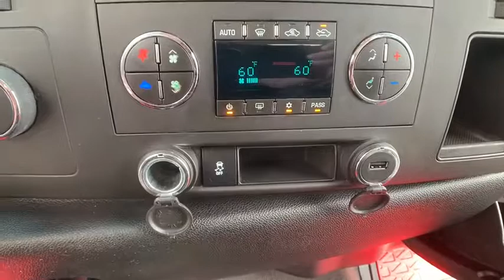2013 Chevrolet Silverado 1500 Macomb, Rochester, Royal Oak, Sterling Heights, Troy, MI UD90433P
Victory Red Used 2013 Chevrolet Silverado 1500 available in Macomb, Michigan at Sellers Subaru. Servicing the Rochester, Royal Oak, Sterling Heights, Troy, MI area.
2013 Chevrolet Silverado 1500 LT - Stock#: UD90433P - VIN#: 1GCRKSE70DZ100751

Sellers Subaru
23651 Hall Rd

New Trade-in going through inspection.br2013 Silverado 1500 LT Clean CARFAX **4WD**Assist Step**Bedliner**Tonneau Cover**brbrThis vehicle also includes USB Port, Automatic Temperature, Chrome Style Wheels, Tow Features, Radio Wheel Control, Satellite Radio, Keyless Entry, Auto Headlights, Temperature and Compass, Hitch, Traction Control, Side Air Bags, MP3, Dual Zone Temperature Controls, Fog Lights, and Power Driver Seatingbrbr2013 Chevrolet Silverado 1500 LT Victory Red Clean Car Fax, Low Miles, Silverado 1500 LT, Extended Cab, Vortec 5.3L V8 SFI VVT Flex Fuel, 6-Speed Automatic Electronic with Overdrive, 4WD, Victory Red, ebony Leather, 6 Speaker Audio System Feature, AM/FM Stereo w/CD Player & MP3 Playback, Bluetooth For Phone, Body-Colored Bodyside Moldings, Bodyside moldings, Chrome Door Handles, Chrome Grille Surround, Color-Keyed Carpeting w/Rubberized Vinyl Floormats, Compass, Custom Sport Truck Package (Residency-Based Pkg), Driver & Front Passenger Illuminated Visor Mirrors, Driver-Side Manual Lumbar Control Seat Adjuster, Dual-Zone Automatic Climate Control, Electronic Autotrac Transfer Case, Emergency communication system: OnStar Directions & Connections, EZ-Lift Tailgate, Four 20 x 8.5 Chrome-Clad Aluminum Wheels, Front Halogen Fog Lamps, Fully automatic headlights, Heated Power-Adjustable Black Outside Mirrors, Heavy Duty Cooling Package, Heavy-Duty Air-to-Oil External Engine Oil Cooler, Heavy-Duty Auxiliary External Transmission Oil Cooler, Heavy-Duty Handling/Trailering Suspension Package, Heavy-Duty Rear Automatic Locking Differential, Heavy-Duty Trailering Package (Retail), High-Performance Suspension Package, Illuminated entry, Leather-Wrapped Steering Wheel, Locking Tailgate, Low tire pressure warning, LT1 Equipment Group, Outside temperature display, Power Door Locks w/Remote Keyless Entry, Power door mirrors, Power Windows w/Driver Express-Down, Rear Access Door Power Windows, Rear step bumper, Remote keyless entry, Remote Keyless Entry w/2 Transmitters, SiriusXM Satellite Radio, Solar-Ray Deep-Tinted Glass, Split folding rear seat, Steering Wheel Mounted Audio Controls, Tilt steering wheel. Vortec 5.3L V8 SFI VVT Flex Fuel 6-Speed Automatic Electronic with OverdrivebrbrAt Sellers Subaru we are focused on you! No matter what you're looking for, we'll help you find the right car to get you there. Buy with confidence! Our Transparent Pricing and a 7 Day Love It or Leave It Guarantee to prove it! Reputation is Everything!
Custom Sport Truck Package (Residency-Based Pkg),Heavy Duty Cooling Package,Heavy-Duty Handling/Trailering Suspension Package,Heavy-Duty Trailering Package (Retail),High-Performance Suspension Package,LT1 Equipment Group,6 Speaker Audio System Feature,6 Speakers,AM/FM radio: SiriusXM,AM/FM Stereo w/CD Player & MP3 Playback,AM/FM Stereo w/MP3 Compatible CD Player,CD player,Radio data system,SiriusXM Satellite Radio,Air Conditioning,Dual-Zone Automatic Climate Control,Electric Rear-Window Defogger,Bluetooth For Phone,Power steering,Power windows,Power Windows w/Driver Express-Down,Rear Access Door Power Windows,Remote keyless entry,Traction control,ABS brakes,Dual front impact airbags,Dual front side impact airbags,Emergency communication system: OnStar Directions & Connections,Front anti-roll bar,Front wheel independent suspension,Locking Tailgate,Low tire pressure warning,Occupant sensing airbag,Overhead airbag,Power Door Locks w/Remote Keyless Entry,Electronic Stability Control,Delay-off headlights,Front Halogen Fog Lamps,Fully automatic headlights,Panic alarm,Remote Keyless Entry w/2 Transmitters,Security system,Theft-Deterrent Wheel,Speed control,EZ-Lift Tailgate,Electronic Autotrac Transfer Case,Heavy-Duty Rear Automatic Locking Differential,Heavy-Duty Air-to-Oil External Engine Oil Cooler,Heavy-Duty Auxiliary External Transmission Oil Cooler,Body-Colored Bodyside Moldings,Bodyside moldings,Bumpers: chrome,Chrome Door Handles,Chrome Grille Surround,Heated door mirrors,Heated Power-Adjustable Black Outside Mirrors,Power door mirrors,Rear step bumper,Color-Keyed Carpeting w/Rubberized Vinyl Floormats,Compass,Driver & Front Passenger Illuminated Visor Mirrors,Driver door bin,Driver vanity mirror,Front reading lights,Illuminated entry,Leather-Wrapped Steering Wheel,Outside temperature display,Overhead console,Passenger vanity mirror,Premium Cloth Seat Trim,Rear reading lights,Steering Wheel Mounted Audio Controls,Tachometer,Tilt steering wheel,Trip computer,Voltmeter,6-Way Power Driver Seat Adjuster,Dr